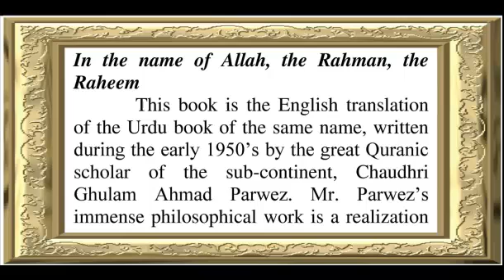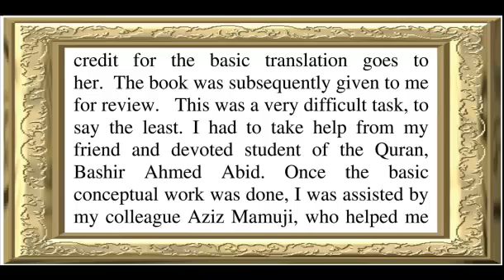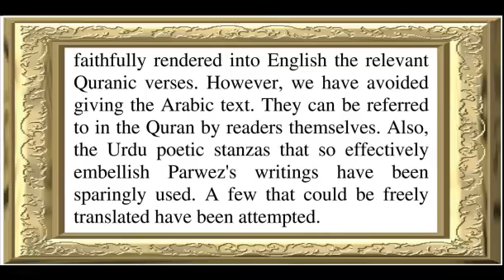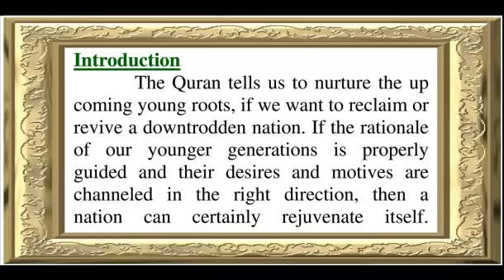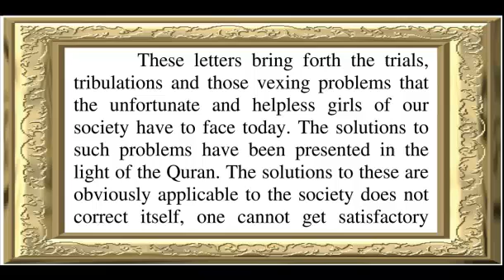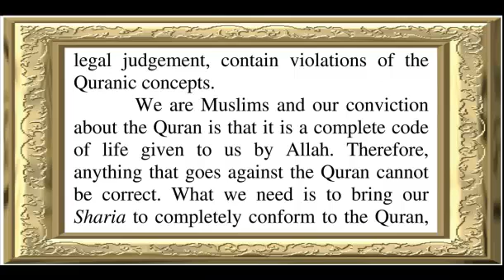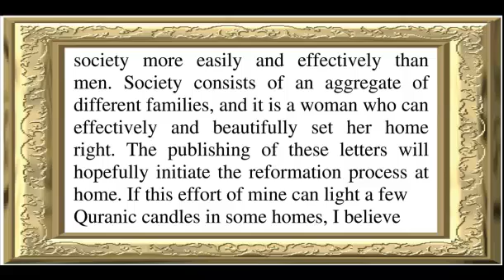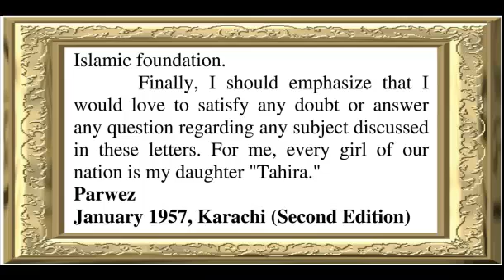Letters to Tahira - Preface intro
Audio book "Letters to Tahira" Preface intro- by Allama G.A Parwez
Translated in English by Mrs Suraiya Alvi